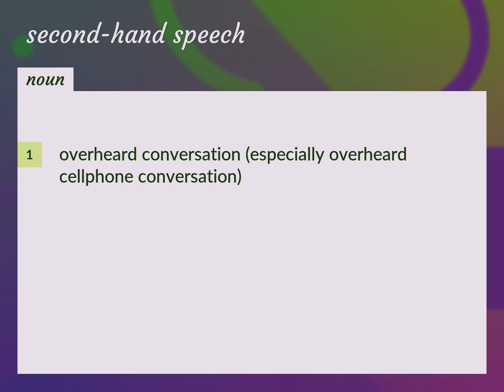Second-hand speech | meaning of Second-hand speech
What is SECOND-HAND SPEECH meaning?